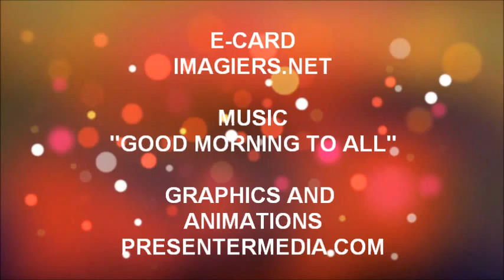FELIZ ANIVERSÁRIO HAMED